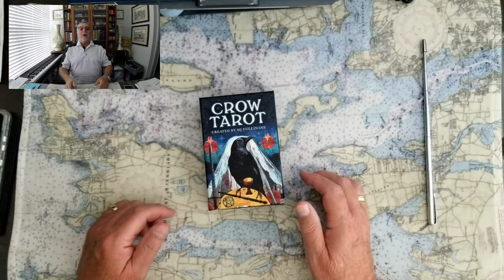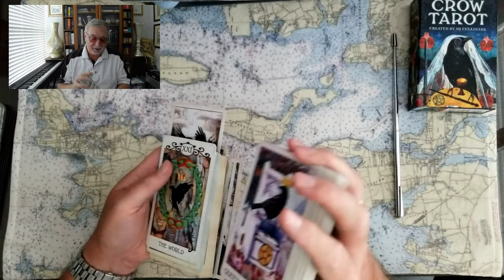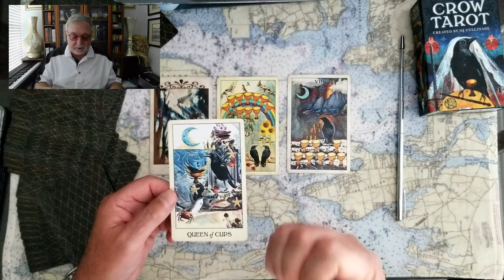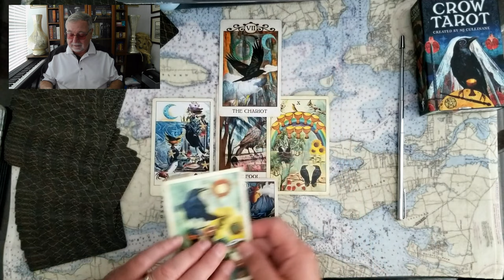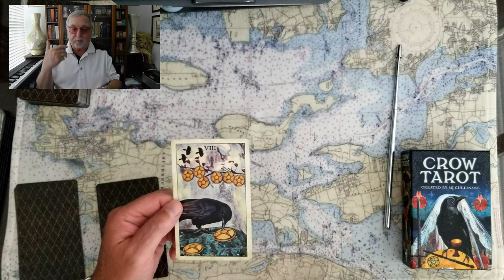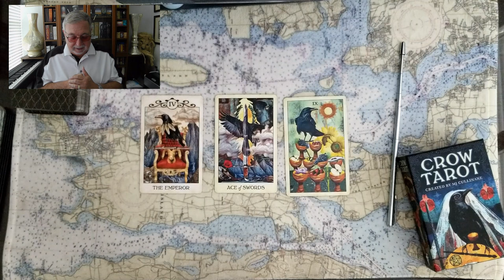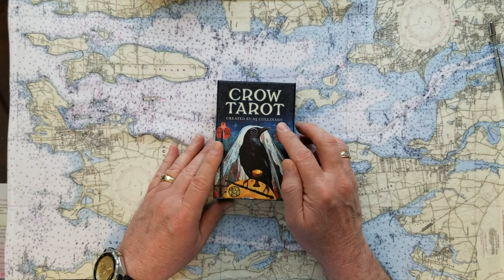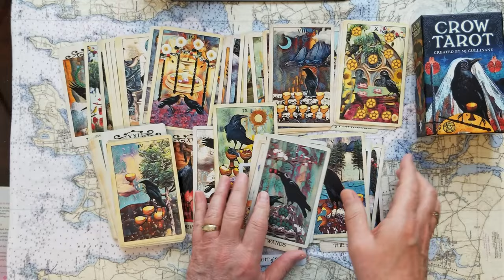Donald Trump a Losers mind and what about Melania and Barron Tarot Card Reading